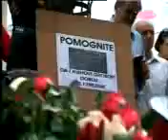Na današnji dan pre 10 godina 138,500 pripadnika hrvatske vojske, policije i HVO krenulo je...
TV Pink, Infotop u 18h, 4.8.2005.